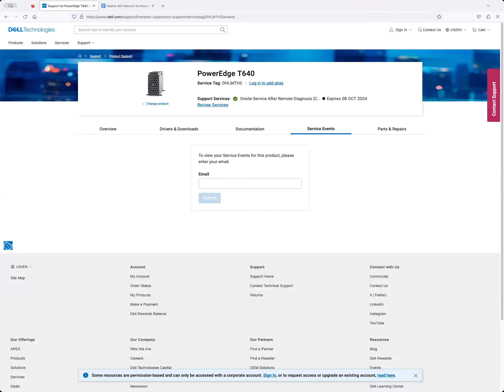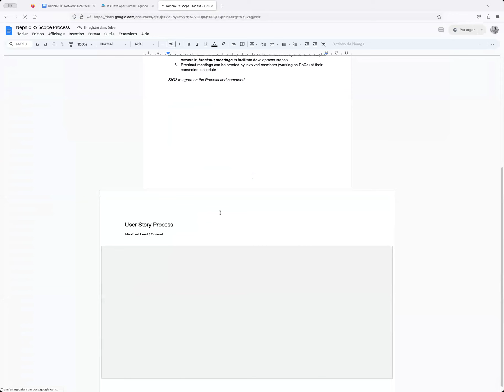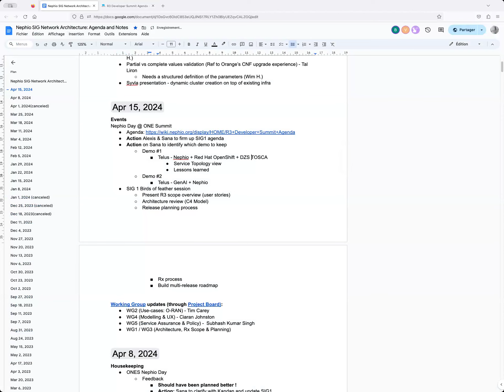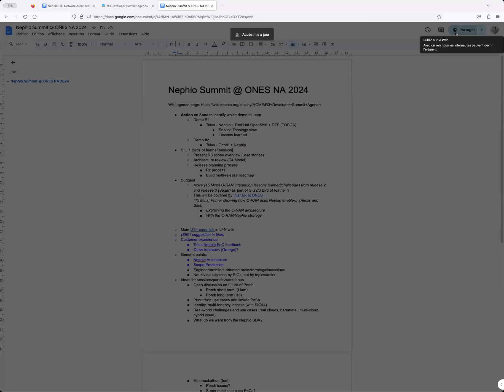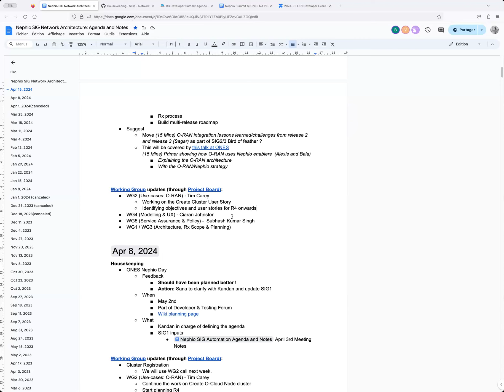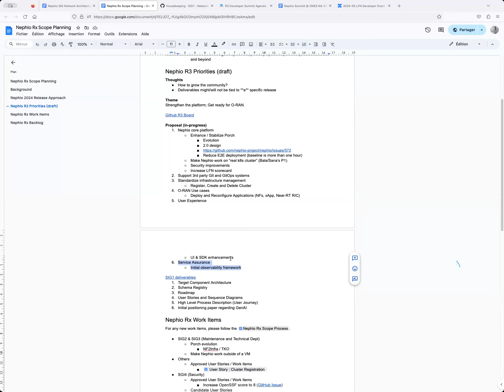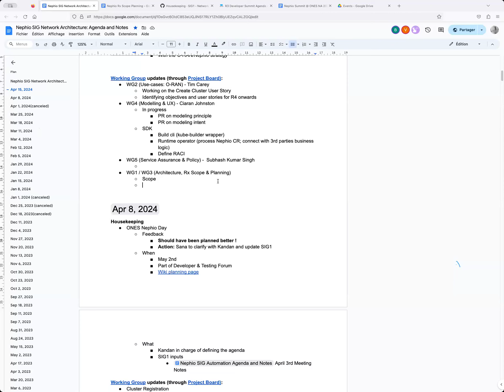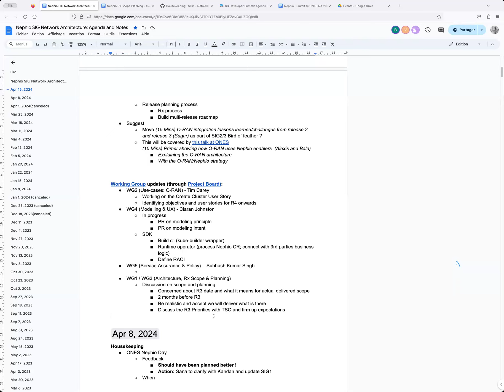2024-04-16 SIG Network Architecture Meeting - Observability